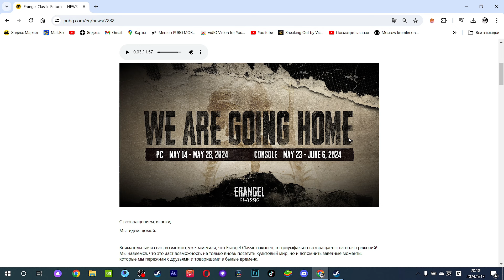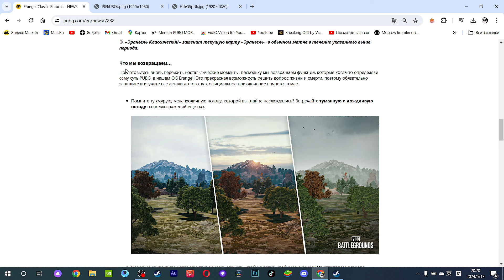ВОЗВРАЩЕНИЕ КЛАССИЧЕСКОГО ЭРАНГЕЛЯ ОБНОВЛЕНИЕ PUBG: BATTLEGROUNDS 29.2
ВОЗВРАЩЕНИЕ КЛАССИЧЕСКОГО ЭРАНГЕЛЯ ОБНОВЛЕНИЕ PUBG: BATTLEGROUNDS 29.2 УЖЕ БЛИЗКО ! 14 МАЯ 2024 ГОДА В ИГРЕ PUBG: BATTLEGROUNDS СТАНЕТ ДОСТУПНО ОБНОВЛЕНИЕ 29.2 В КОТОРОМ ВЫ СМОЖЕТЕ ИГРАТЬ В ТОТ САМЫЙ PUBG: BATTLEGROUNDS 29.2  ( ПАБГ, ПУБГ , PUBG, PUBG BATTLEGROUNDS, PLAYERUNKNOWN'S BATTLEGROUNDS  ) А ТОЧНЕЕ В КЛАССИЧЕСКИЙ ЭРАНГЕЛЬ . РАЗРАБОТЧИКИ PUBG: BATTLEGROUNDS 29.2 ( ПАБГ, ПУБГ , PUBG, PUBG BATTLEGROUNDS, PLAYERUNKNOWN'S BATTLEGROUNDS  ) ПОСТАРАЛИСЬ НА СЛАВУ , ВОЗРАДИВ СТАРУЮ КАРТУ ЭРАНГЕЛЬ. ЗАЙЛЯ В ИГРУ ВЫ СМОЖЕТЕ НАСЛАДИТЬСЯ ПЕРВОНАЧАЛЬНОЙ ВЕРСИЕЙ ИГРЫ , КОТОРАЯ ПРОНИКЛА В СЕРДЦА МИЛЛИОНОВ ИГРОКОВ , НАВСЕГДА ОСТАВШИСЬ В НЕМ. ДОСТУПЕН В ИГРЕ БУДЕТ ЭРАНГЕЛЬ ВСЕГО ДВЕ НЕДЕЛИ , НО ЗА ЭТИ ДВЕ НЕДЕЛИ МОЖНО БУДЕТ ПОСМОТРЕТЬ НА ЭРАНГЕЛЬ , МАКСИМАЛЬНО ПРИБЛЕЖЕННЫЙ К ПЕРВОЙ ВЕРСИИ ИГРЫ ! НА КАРТЕ ЭРАНГЕЛЬ БУДУТ СУЩЕСТВЕННЫЕ ИЗМЕНЕНИЯ ! ПОМНИТЕ ТУ МРАЧНУЮ И МЕЛАНХОЛИЧНУЮ ПОГОДУ, КОТОРАЯ ВТАЙНЕ ВСЕМ НРАВИЛАСЬ? ПРИВЕТСТВУЙТЕ ВОЗВРАЩЕНИЕ НА ПОЛЯ СРАЖЕНИЙ ДОЖДЯ И ТУМАНА.СКУЧАЕТЕ ПО ВРЕМЕНАМ, КОГДА НАДО БЫЛО СТРЕЛОЙ НЕСТИСЬ ЗА ЛЮБИМЫМ ОРУЖИЕМ? НА СТАРТОВОМ ОСТРОВЕ ВНОВЬ ПОЯВИТСЯ ВЫЛОЖЕННОЕ ОРУЖИЕ — СКОРЕЕ ХВАТАЙТЕ СВОЕ, ПОКА НЕ РАЗОБРАЛИ! ПРИ ПОПАДАНИИ НА «ЭРАНГЕЛЬ КЛАССИКА» ВАС ЖДЕТ ЗНАКОМЫЙ ВИД ВИНТАЖНОЙ КАРТЫ И МИНИ-КАРТЫ МИРА, ТАЙМЕР СТАРТА МАТЧА И ОЧАРОВАТЕЛЬНО АЛЯПОВАТЫЙ ШРИФТ И ГРАФИКА. ЭТО НОСТАЛЬГИЧЕСКОЕ ПУТЕШЕСТВИЕ ПЕРЕНЕСЕТ ВАС В ПРОШЛОЕ.ОТДАЧА СУЩЕСТВЕННО СНИЖЕНА , А У БРОНИ ПОВЫШЕНА ЗАЩИТА ОТ УРОНА ! И ПУСТЬ ОТДАЧА НЕ ТОЧЬ-В-ТОЧЬ ПОВТОРЯЕТ ПРЕЖНЮЮ, ИГРОКИ ВСЕ РАВНО СМОГУТ С ТЕПЛОТОЙ ВСПОМНИТЬ ПРЕЖНИЕ ВРЕМЕНА В PUBG.ИЩИТЕ АВТОМАТ ТОМПСОНА В АИРДРОПАХ, КАК В БЫЛЫЕ ДНИ.ВСЕ ВЕРНЕТСЯ ТУДА, С ЧЕГО НАЧИНАЛОСЬ, НО И СОВРЕМЕННЫЕ ШТРИХИ ТОЖЕ БУДУТ! «ЭРАНГЕЛЬ КЛАССИКА» СОХРАНЯЕТ СУТЬ ПРЕЖНЕЙ ВЕРСИИ ЭРАНГЕЛЯ, ЕГО ОТЛИЧИТЕЛЬНЫЙ ОБЛИК И АТМОСФЕРУ, ПРЕДОСТАВЛЯЯ ВОЗМОЖНОСТЬ ПОЛУЧИТЬ УДОВОЛЬСТВИЕ ОТ ПРИВЫЧНОГО ИГРОКАМ ИГРОВОГО ПРОЦЕССА. ПОДРОБНОСТИ О НОСТАЛЬГИЧЕСКОМ ПРИКЛЮЧЕНИИ ЧИТАЙТЕ В ОПИСАНИИ ОБНОВЛЕНИЯ 13 МАЯ.